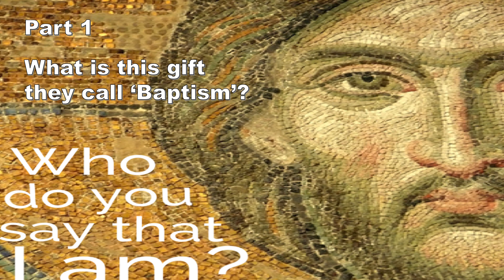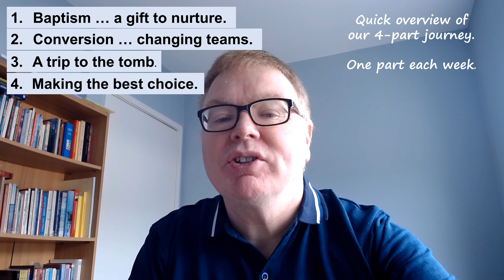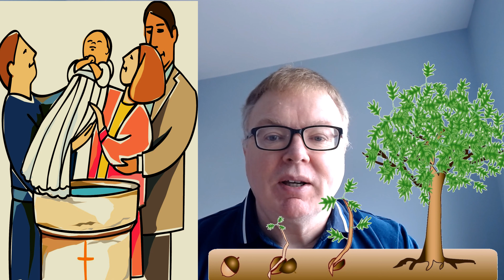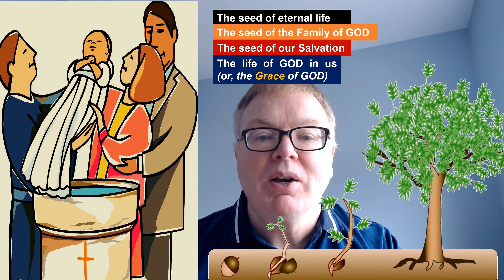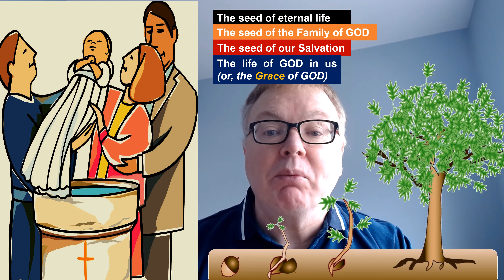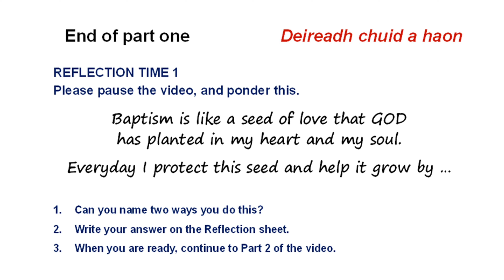Who do you say that I am? 1/4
This is Part ONE of a four part series on the gift of baptism. The series is part of a Confirmation evangelising initiative called 'Come Follow Me'.